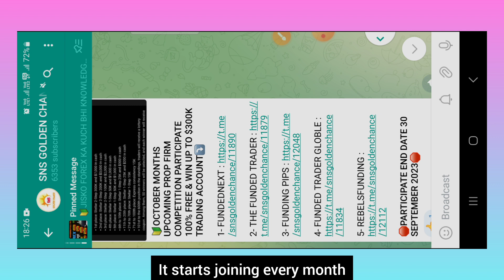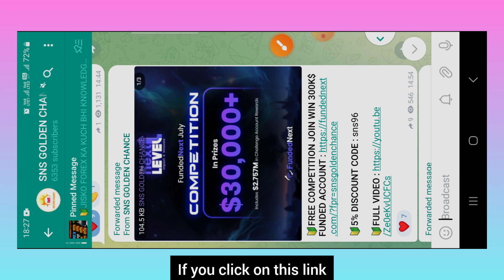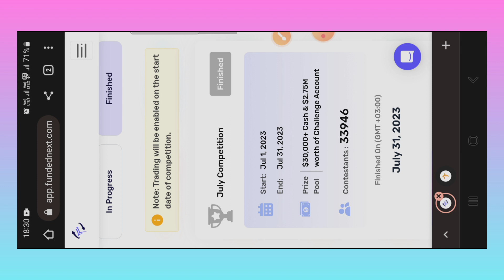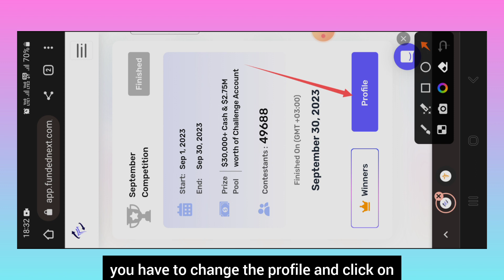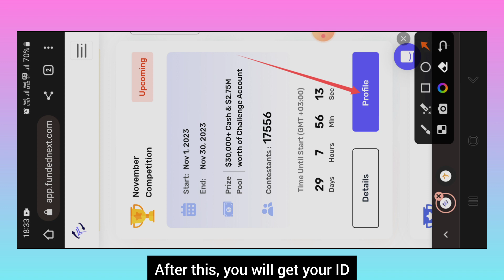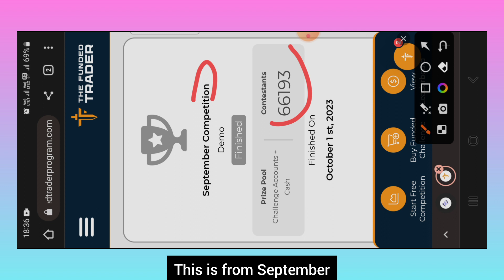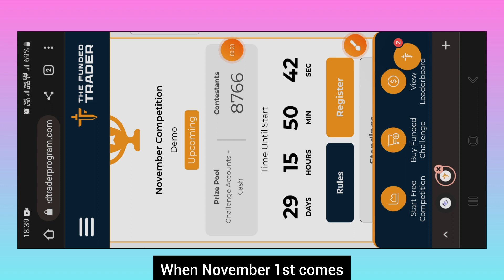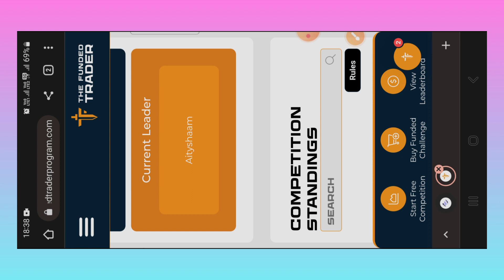Prop Firm 2.7 Million Evaluation Account Giveaway for November Month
Prop Firm 2.7 Million Evaluation Account Giveaway for October Month 2023